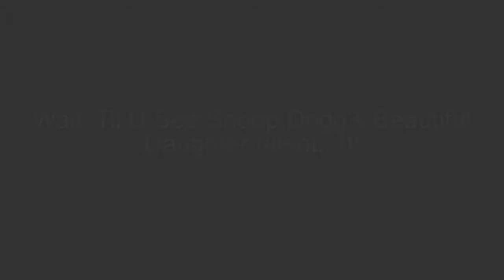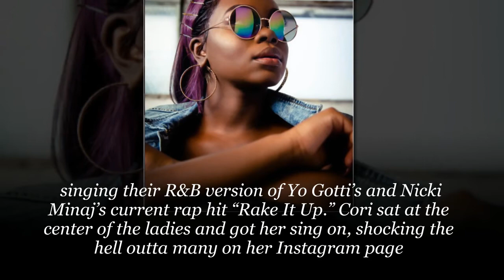OMG! Wait ‘Til U See Snoop Dogg’s Beautiful Daughter Sing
Snoop Dogg a.k.a. Calvin Broadus Jr. has been holding it down in the rap game for the past few decades and now it’s his daughter’s time to shine bright like a diamond in R&B.